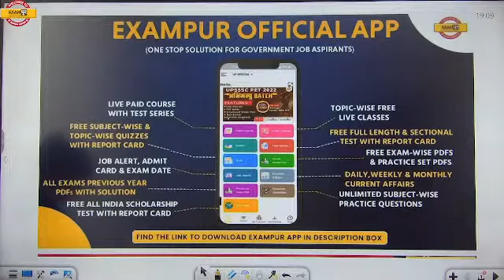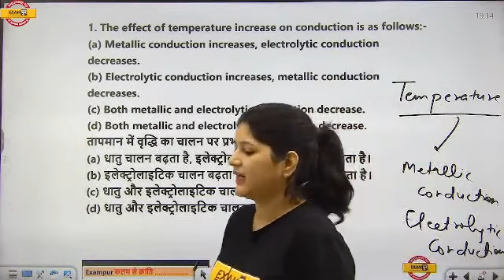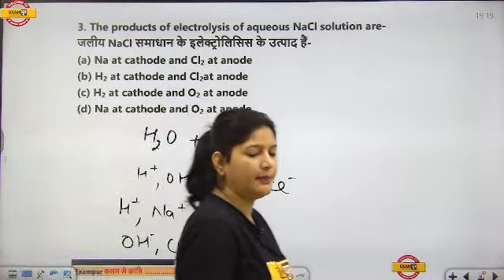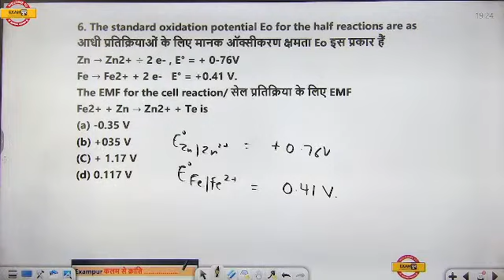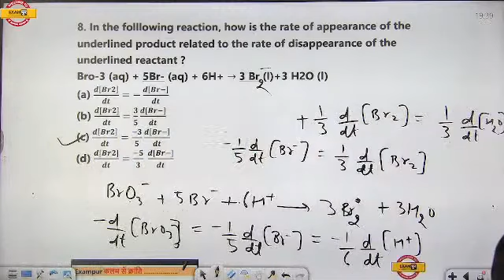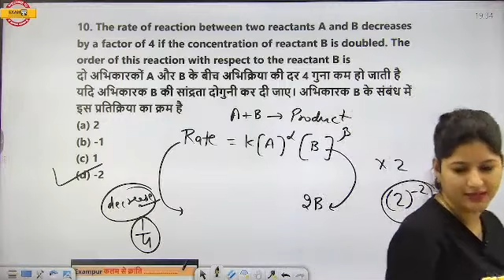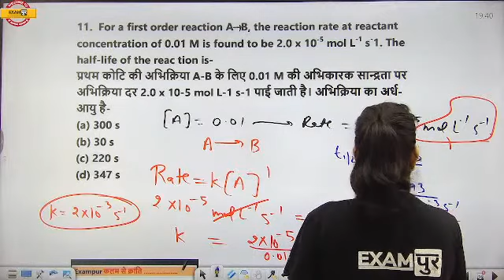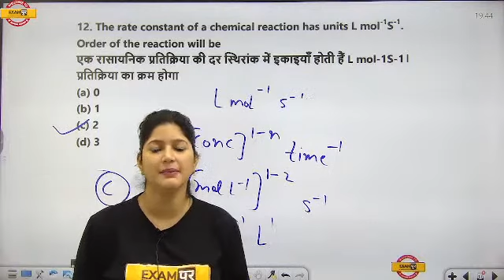NEET 2023 | PHYSICAL CHEMISTRYके NUMERICAL नहीं होते | 2023 के लिए क्या करे को देखना ना भूले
NEET 2023 के लिए  बच्चों जल्दी से गूगल फॉर्म को भर दीजिये ताकि आप अपने टीचर से zoom कॉल पर बात कर सकें